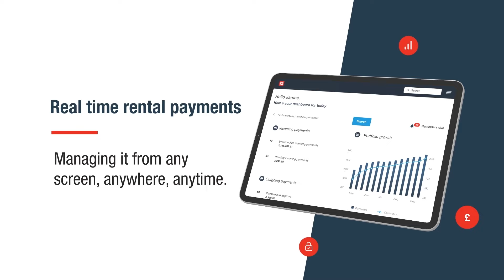PayProp United Kingdom | What is PayProp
PayProp’s end-to-end rental payment platform frees letting agents up with real time to do what really matters.

Get more out of work. Get more out of life.